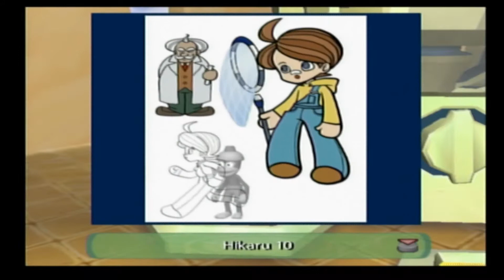Let's Play Ape Escape 2 [GermanBlind] part 6 Der etwas andere Affe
In diesem Part betreten wir die Ninja Burg, in der wir hauptsächlich unser neues Gadget, das R.C. Car nutzen müssen. Außerhalb sowie innerhalb treffen wir einige Ninja Affen mit Wurfsternen, die echte Trickser sind. Wir treffen sogar in der Burg auf Hideyoshi, einen berühmten japanischen Krieger.
Nach der Burg haben wir noch eine seltsame Begegnung mit dem Gelben Affen, der mit uns Sumo Ringen spielen möchte...
Level: Ninja Versteck, Gelber Affe Showdown.

HF;)